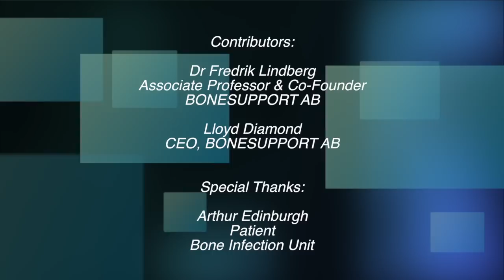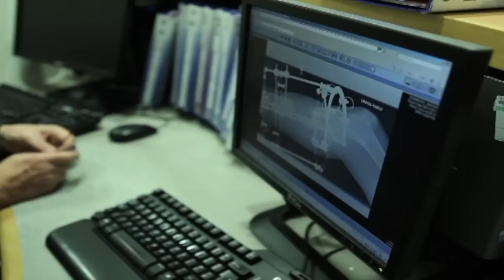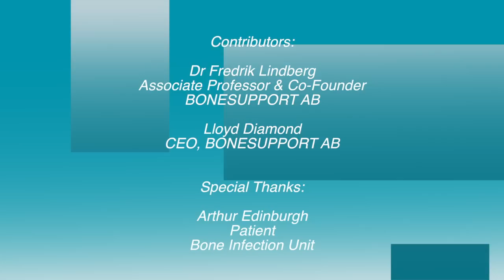The Orthopaedic Revolution: Treating Osteomyelitis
Osteomyelitis, or Bone Infection is a $1.7 billion market where prolonged, long-term antibiotic therapy, multiple surgical interventions and the threat of amputation are the current standard of care. Rising prosthetic infections, diabetic ulcers, war injuries, sports injuries, and an increasing resistance to antibiotics contribute to this growing condition.

In this film we look at the impact of CERAMENT™, the first injectable antibiotic eluting bone substitute indicated to promote and protect bone healing being jeopardized by infection.

Contributors:

- Lars Lidgren, Professor of Orthopaedic Surgery, University Hospital of Lund, Sweden

- Mr Martin McNally, Lead Surgeon, Nuffield Orthopaedic Centre, Oxford University Hospitals

- Dr Andrew Woodhouse, Clinical Lead, Bone Infection Unit, Nuffield Orthopaedic Centre, Oxford University Hospitals

- Dr Fredrik Lindberg, Associate Professor & Co-Founder, BONESUPPORT AB

- Lloyd Diamond, CEO, BONESUPPORT AB

- Arthur Edinburgh, Patient, Bone Infection Unit